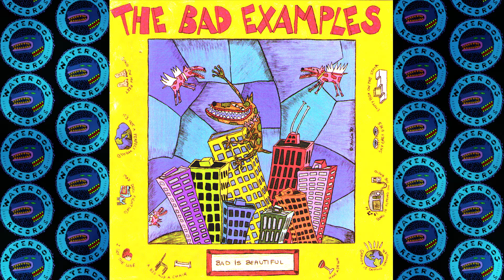The Bad Examples - Not Dead Yet [Bad Is Beautiful]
From the album Bad Is Beautiful on Waterdog Records.